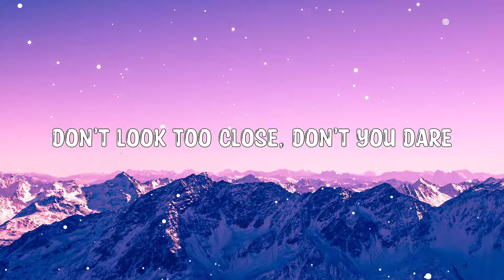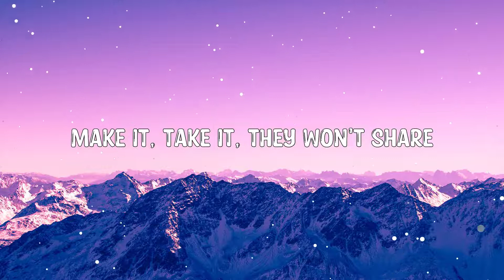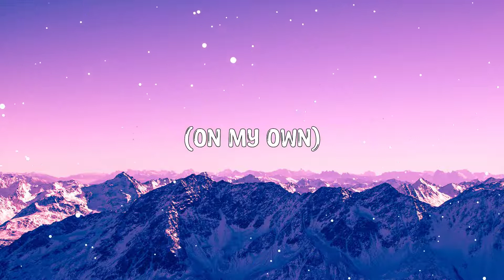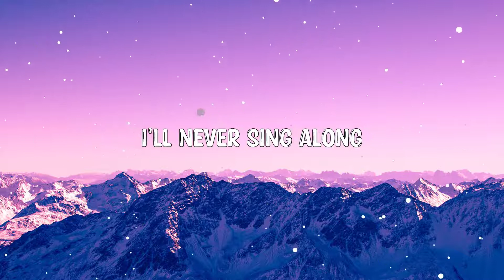AViVA - GRRRLS (Lyrics) 🎵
Hey ! Guys,

🎤 Lyrics:

[Verse 1]
Fake faces hiding everywhere
Made up, makeup, made up stares
To hide their stolen air
Don't look too close, don't you dare
Stupid seems to be in the air, in my air, everywhere
Blameless I'll shatter through the glare
Make it, take it, they won't share

[Pre-Chorus]
I can't fake it, I'll just make it on my own (on my own)
I can't blame them, I'll just maim them on my throne (on my throne)
I can't blame them, I've just got to get to my throne

[Chorus]
I am the latest colors, I sing the newest songs
I read all the lyrics, so I can sing along
I am the latest colors, I stand above my throne
Waiting for an invite to never come along
I am the latest colors, I hate the newest songs
I can't stand the lyrics, I'd never sing along

[Post-Chorus]
I'll never sing along
La-la-la-la-la-la-la
La-la-la-la-la-la-la
La-la-la-la-la-la-la
La-la-la-la-la-la-la

[Verse 2]
Trade places, staggered truth or dare
Only ask it if you care
Trace back to all the millionaires
Snake oil traders, no one shares
Soulless and stealing what they dare
Hold your deck to your chest
Faceless, nobody is your friend

[Post-Chorus]
La-la-la-la-la-la-la
La-la-la-la-la-la-la
La-la-la-la-la-la-la
La-la-la-la-la-la-la

[Bridge]
La-la-la-la-la-la-la
La-la-la-la-la-la-la
On my own
La-la-la-la-la-la-la
La-la-la-la-la-la-la
On my throne
La-la-la-la-la-la-la
La-la-la-la-la-la-la
On my own
La-la-la-la-la-la-la
La-la-la-la-la-la-la
My throne

[Extended Chorus]
I can't fake it, I'll just make it on my own
(La-la-la-la-la-la-la
La-la-la-la-la-la-la)
I can't blame them, I'll just maim them on my throne
(La-la-la-la-la-la-la
La-la-la-la-la-la-la)